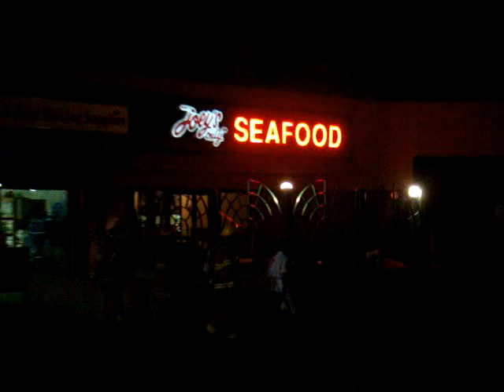Joey´s Incident - Fire alarm west end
Fire alarm, Terra Losa Shopping Center.